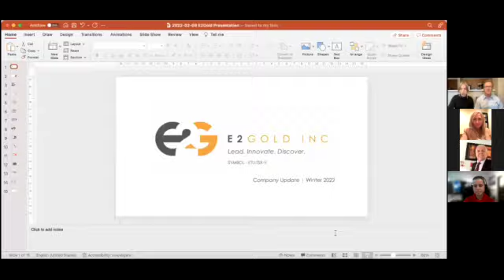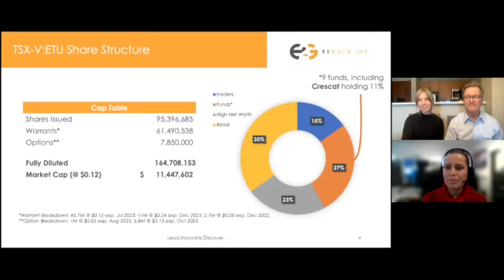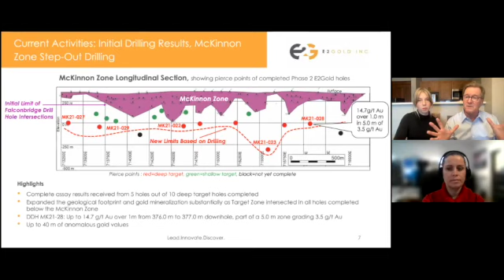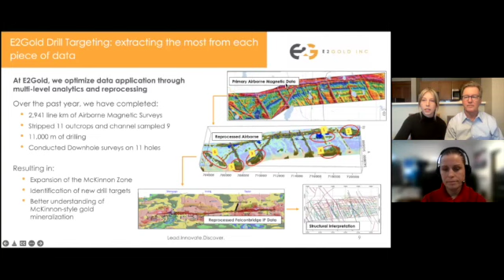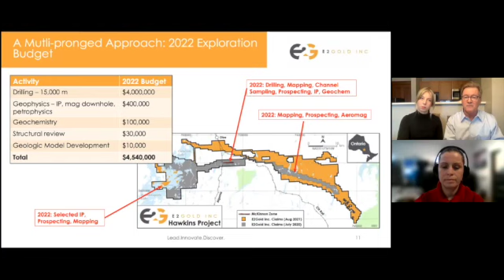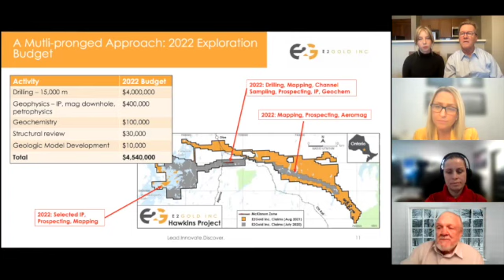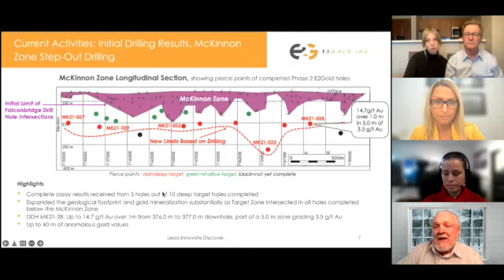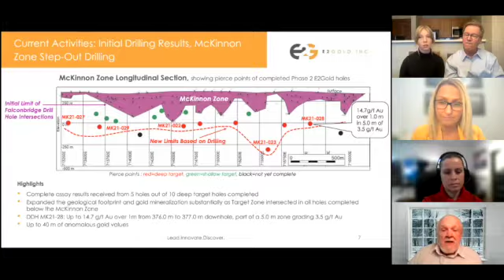PBA à Noon with E2Gold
E2Gold Inc. (TSXV: ETU) is a Canadian gold exploration company with a focus on Its large flagship property, the Hawkins Gold Project which covers seven townships in north-central Ontario, about 140 km east of the Hemlo Gold Mine.

Since last presenting with PBA, E2Gold has expanded their flagship property the Hawkins Gold Project and doubled their already aggressive exploration program.

President & CEO Eric Owens,  Vice President Ellie Owens and VP Exploration Natalie Pietrzak-Renaud discuss their most recent drill results and upcoming milestones.